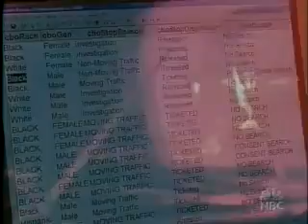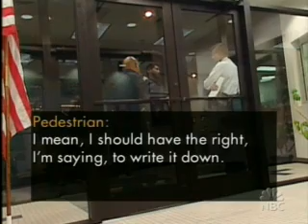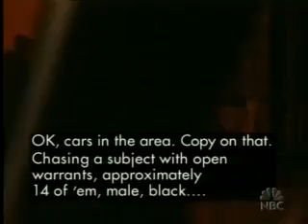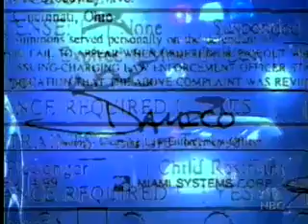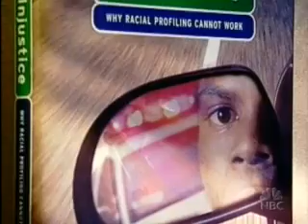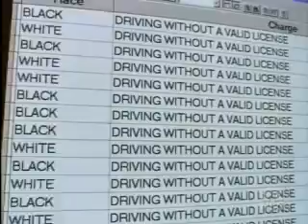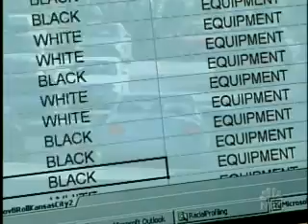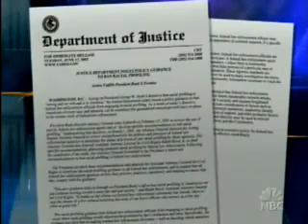A Pattern of Suspicion